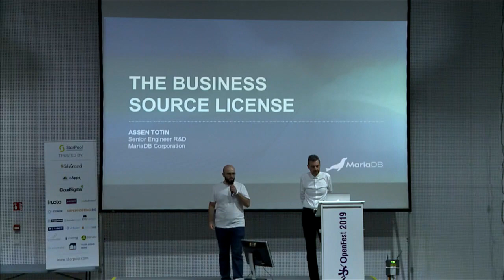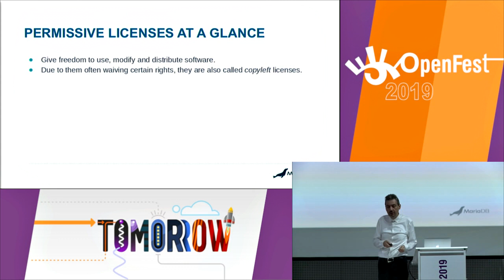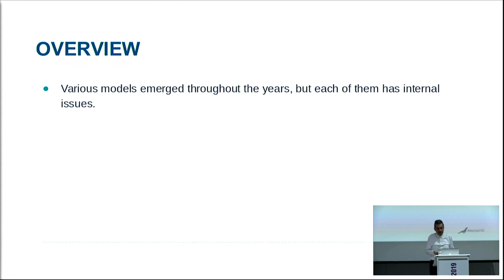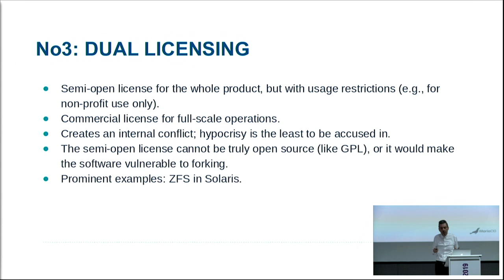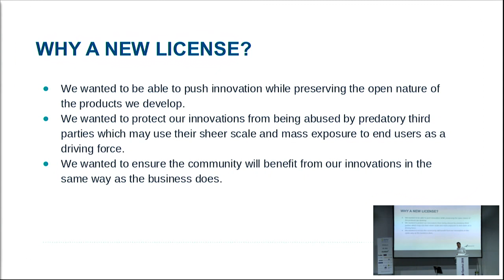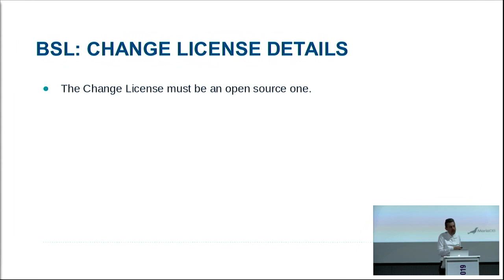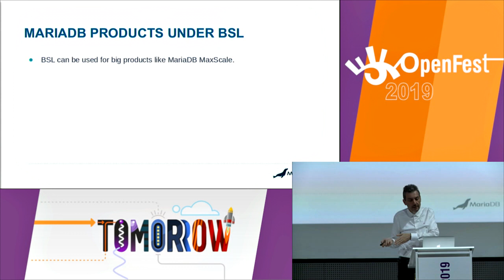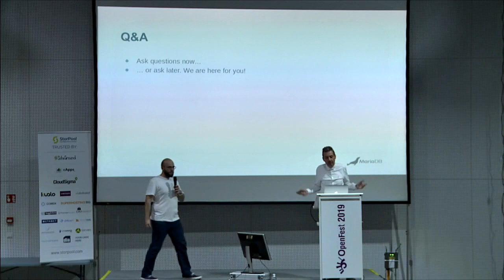Business Source Licensing - Асен Тотин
The world of open source presents a substantial challenge to creating a sustainable business model. MariaDB recently created the Business Source License (BSL) as an alternative to existing approaches. We believe BSL offers the community more benefits that traditional "open core", "dual licensing" and related models, ultimately staying true to the open source spirit.